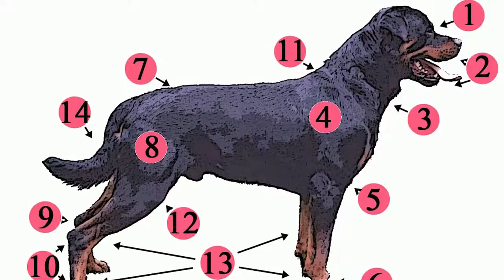The Most Aggressive and Dangerous Dog Breeds in the World!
The Most Aggresive and Dangerous Dog Breeds in the World!